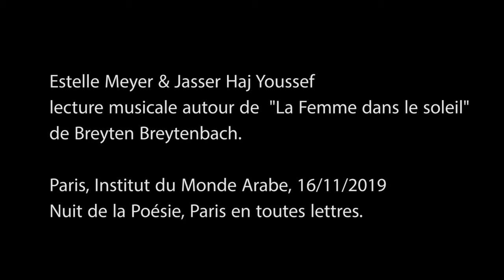Estelle Meyer & Jasser Haj Youssef 16/11/19 IMA, Nuit de la Poésie "en route"